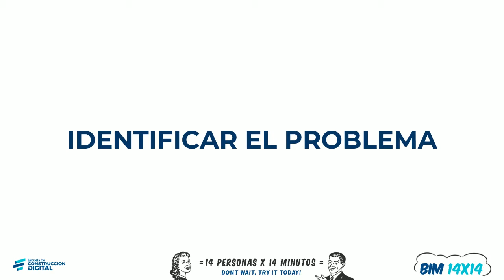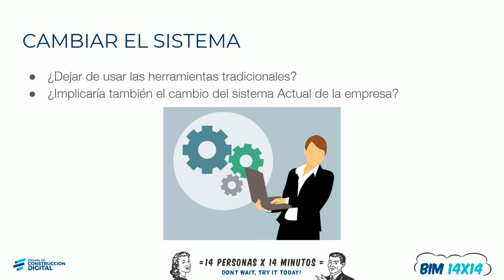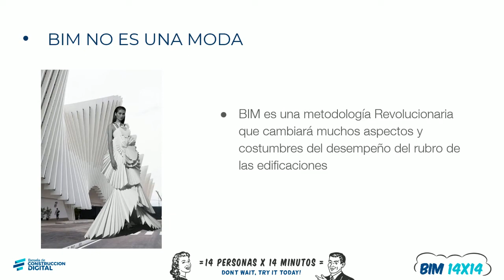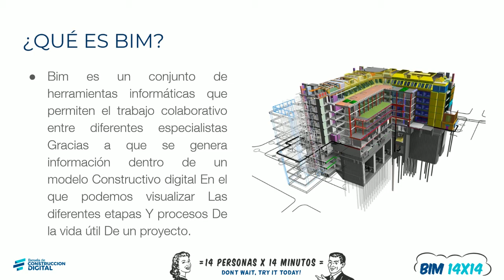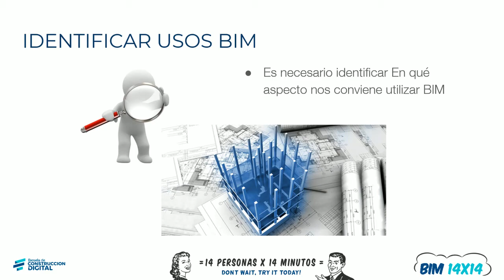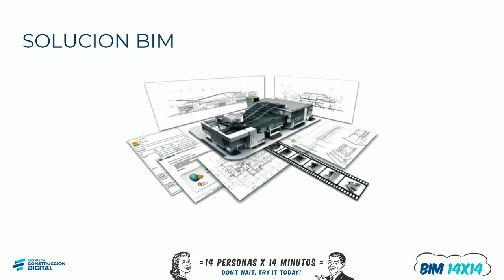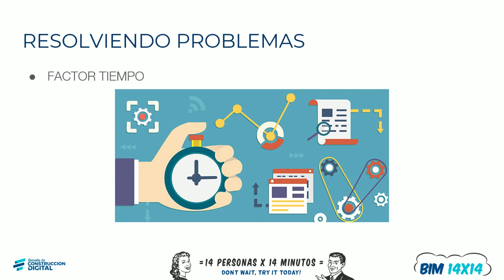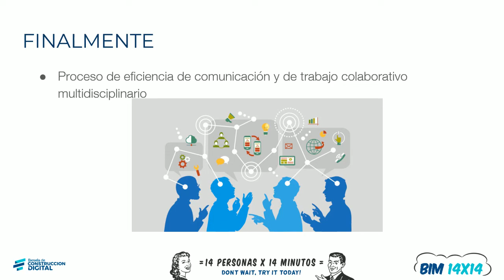14x14 4. Enfrenta a tu jefe para hacer BIM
Eliana Montiel nos trae el tema de como enfrentar a tu jefe para hacer BIM, el reto de todas las empresas el día de hoy.